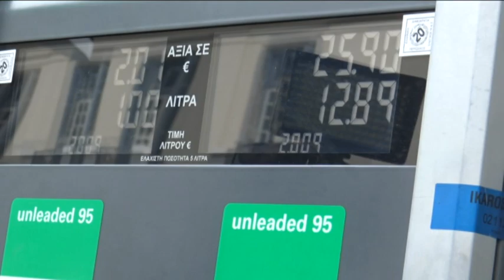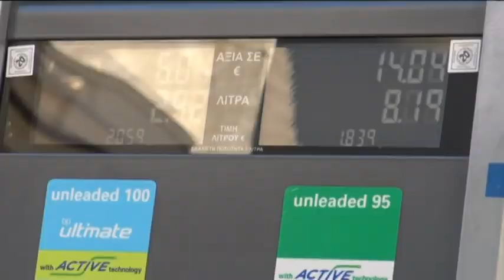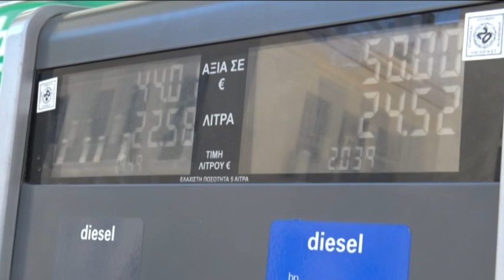Νευρικότητα στις αγορές από τα γεγονότα στη Μέση Ανατολή. Φόβοι για εκτόξευση της τιμής των καυσίμων